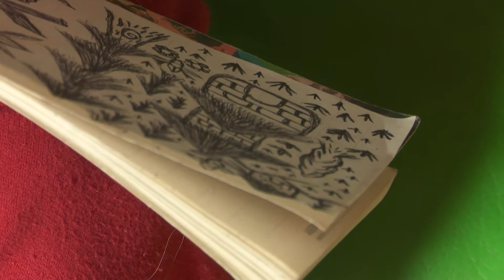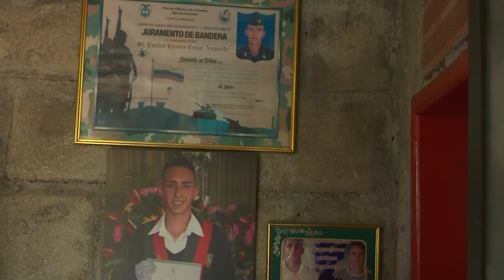Crónicas de mi Pueblo | Ejemplo de superación -Eliecer Castro Castro